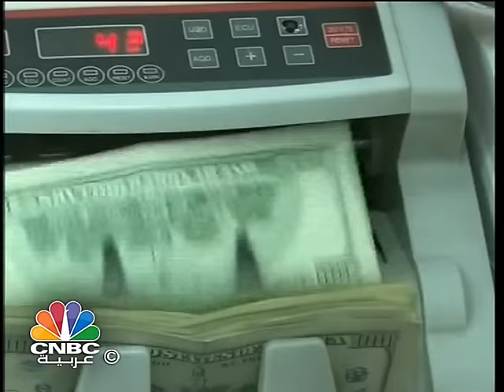ما هو وضع المصارف الإسلامية في ظل "ضريبة القيمة المضافة؟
تشاهدون في هذه الحلقة من برنامج "مشاركة":

- بنك دبي الإسلامي يتلقى عروضاً للمساعدة في طرح صكوك بقيمة 500 مليون دولار

- العراق توسع الخيارات المالية بطرح الصكوك

- وضع المصارف الإسلامية في ظل "ضريبة القيمة المضافة